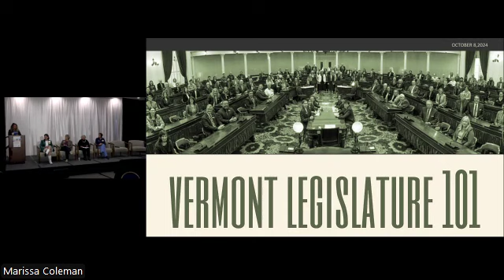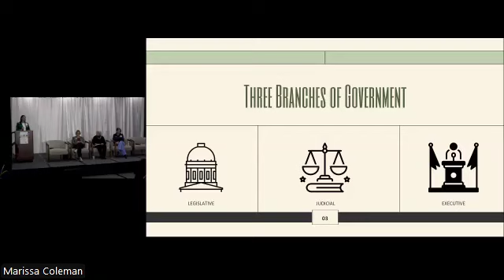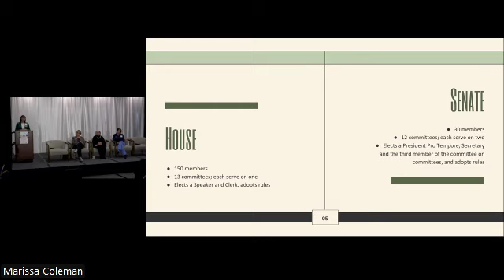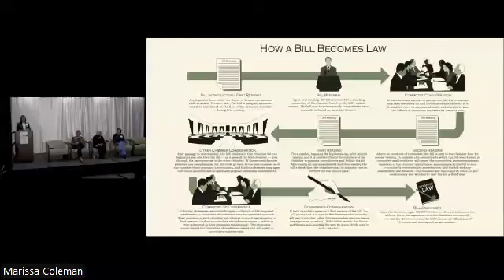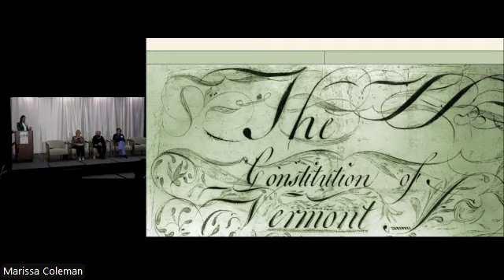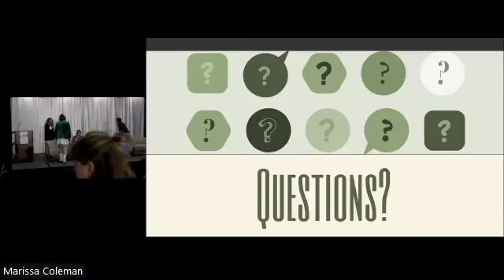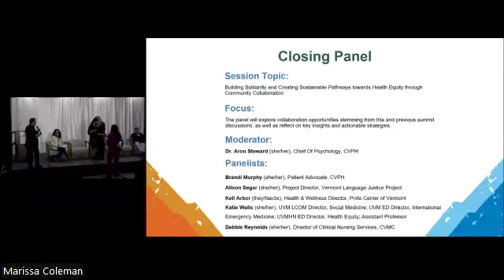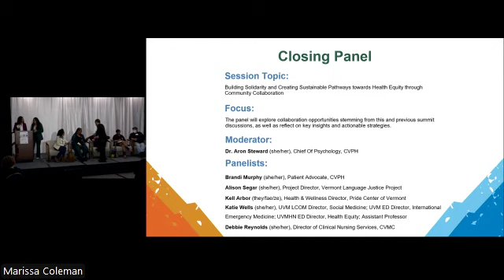Health Equity Summit 2024: Get Started (Champlain Room)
Stronger Together: Join a Growing Community of Change Makers!
It is undeniable that health disparities and inequities exist within our local and global Join a dedicated group focused on creating sustainable solutions and partnerships to advance health equity. Engage with subject experts and explore innovative ways to help make a difference in clinical, academic, community and leadership spaces.